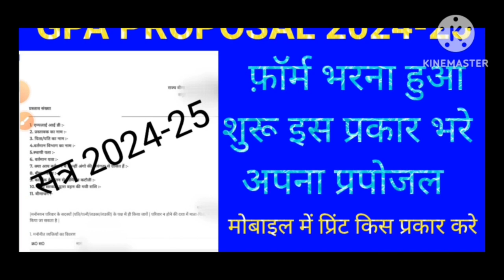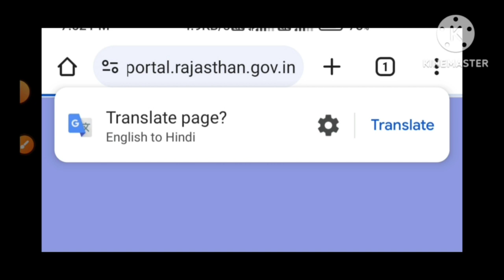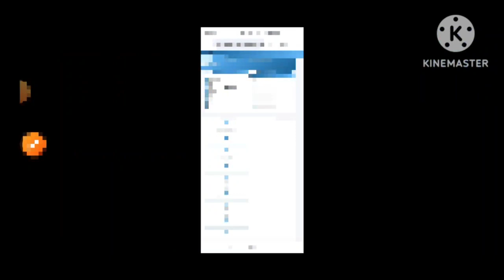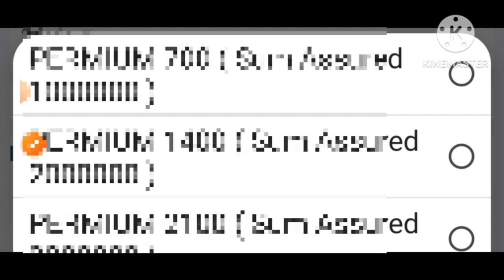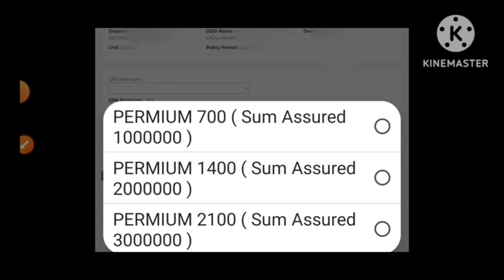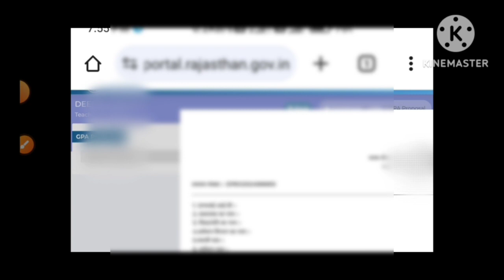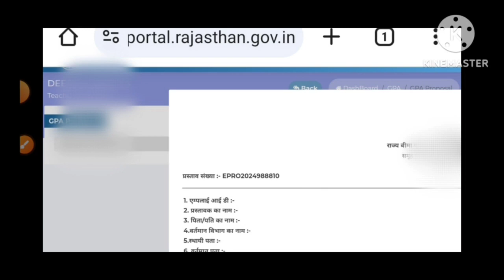GPA PROPOSAL 2024-25 फ़ॉर्म भरना हुआ शुरू,इस प्रकार करे ऑनलाइन अपना फॉर्म सत्र 2024-25 के लिए